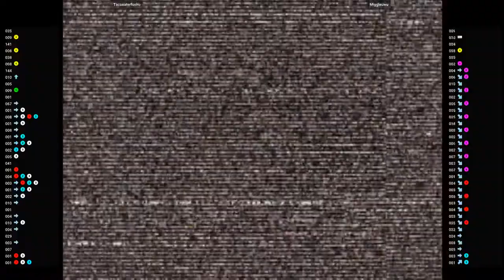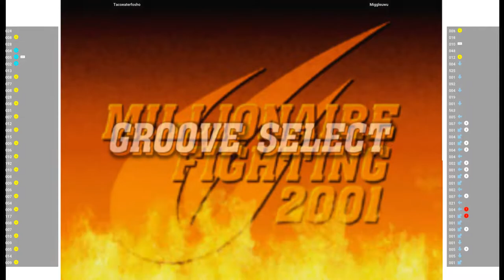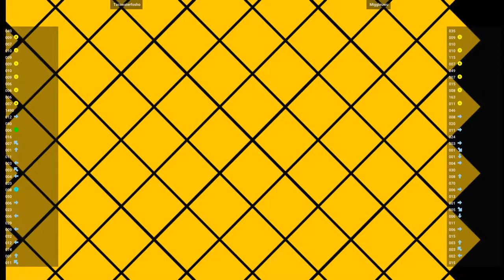CVS2 - Tacoeaterfosho VS Miggleuwu